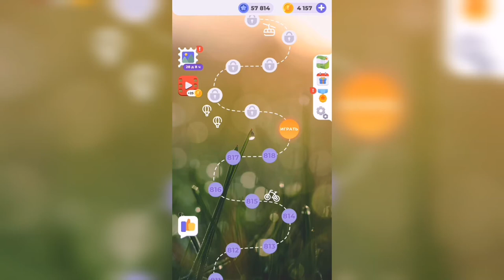Линия слова / Берег моря / Уровень 819